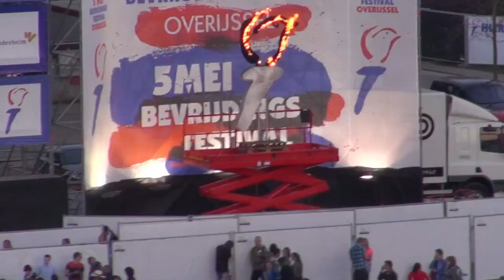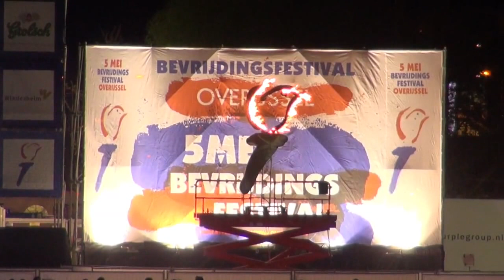Luchtig Bevrijdingsfestival 2013 avond